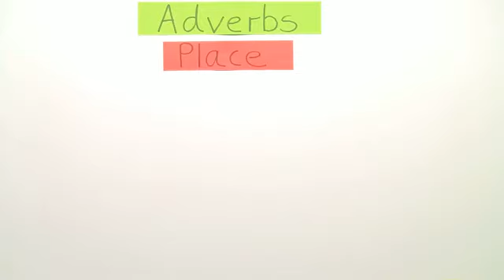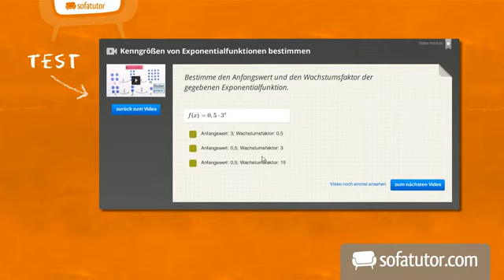Englisch: Ort - und Zeitadverbien - wo stehen sie im Satz? | Grammatik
Sicherlich hast du schon einmal etwas von Adverbien gehört. Es gibt Adverbien des Ortes, wie z.B draußen oder drinnen und Adverbien der Zeit, wie z.B. heute, morgen oder letzte Woche. Solche Adverbien gibt es auch im Englischen, sie heißen adverbs. Einige Beispiele sind inside, outside, today und tomorrow. In dem Video wirst du noch weitere Adverbien kennenlernen. Doch an welcher Stelle eines Satzes stehen diese Adverbien eigentlich? Diese Frage wird dir in diesem Video beatwortet. Du wirst mit Hilfe von Beispielen lernen, wo genau in einem Satz das Adverb stehen muss und welche Ausnahmen es hierbei gibt. Am Ende des Films wirst du wissen, wo die Adverbien im Satz stehen und du wirst in Zukunft damit keine Probleme mehr haben. Viele Freude!

Dieses Video zum Thema Satzbau und Satzgefüge gehört zu: Englisch | Grammatik | Satzbau und Satzgefüge